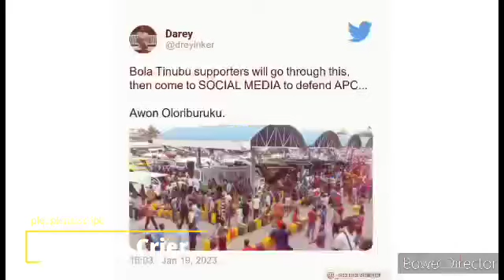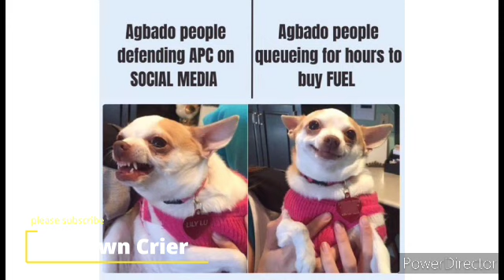APC CHAIRMAN EXPØS€ TINUBU BULLION VAN ON ARISE TV, SHØW$ HOW F@K€ & D€$PERÀTE THEY ARE💔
Credit To: Arise Tv